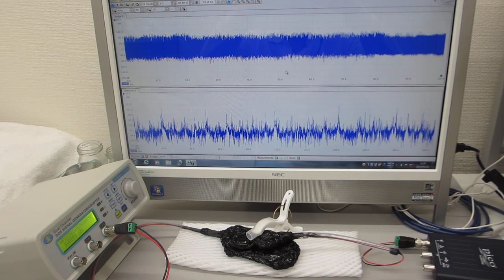超音波の音圧測定・解析・評価技術を応用した、非線形現象の制御技術（超音波システム研究所）